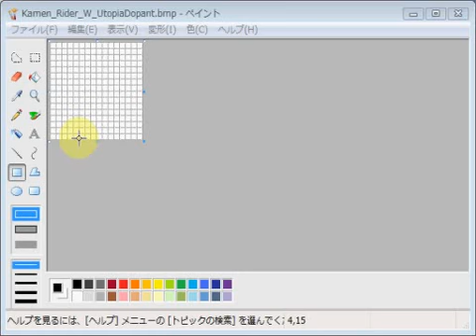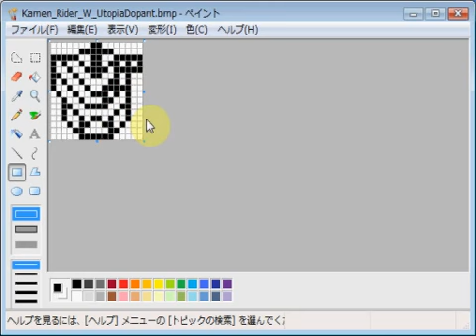仮面ライダーＷ・ユートピアドーパント emozi icon made by MS paint